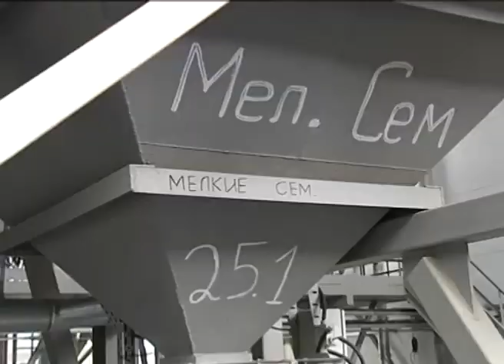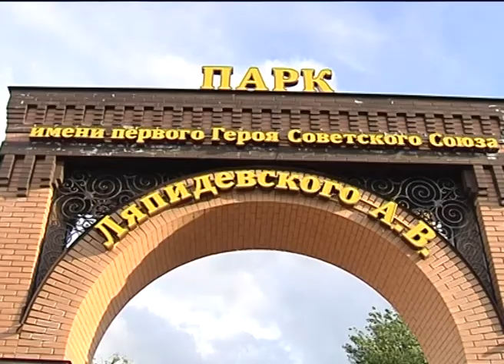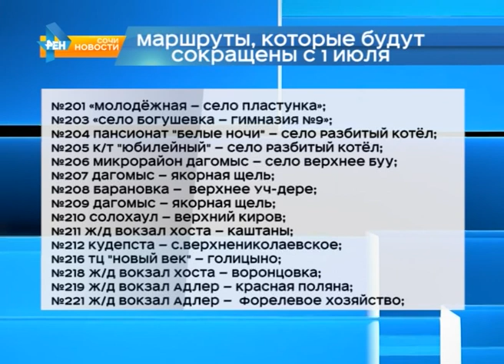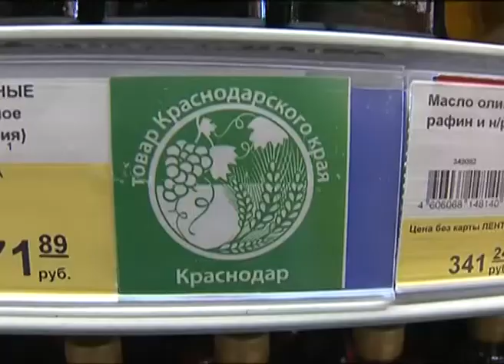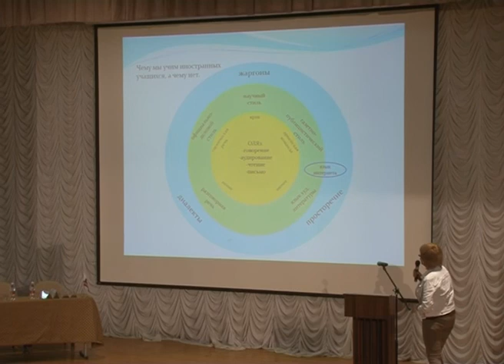Новости Сочи (Эфкате РЕН ТВ REN TV) Выпуск от 11.05.2017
Главные темы выпуска:

До начала купального сезона - меньше месяца. Что предлагают туристу центральные пляжи поинтересовался сегодня глава Сочи.

В Сочи осталась тысяча объектов, не подключенных к канализации. Кто допускает их появление - глава курорта разбирался на планерке.

В Сочи летом оптимизируют сеть общественного транспорта. Часть дублирующих маршрутов будет отменена.

Реквизит церемонии открытия Олимпиады можно купить на аукционе. Его проведет администрация Краснодарского края.

Сочи. Новости.
Телеканал Эфкате.